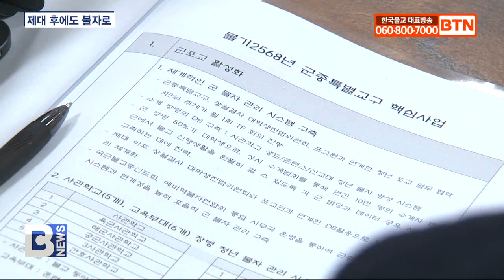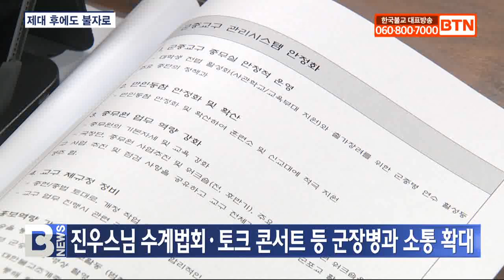[BTN뉴스] 군종교구 시스템 강화 “수계 군장병 제대 후에도 불자로”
〔앵커〕

신임 교구장 법원스님을 중심으로 조계종 군종특별교구가 올해 군불자 관리시스템을 재정비하고 활용도를 대폭 끌어올린다는 계획입니다. 군종교구는 포교원, 상월결사 대학생전법위원회와 함께 수계장병들이 사회에 복귀한 후에도 신행생활을 지속하고 불자로 성장할 수 있도록 관리 시스템을 마련하고 지원하는 한편 군승과 군종병의 자긍심과 연대를 강화하는 등 군불교에 활력을 불어넣을 예정입니다. 보도에 정현선 기자입니다.
〔리포트〕

군종교구가 올해 수계장병들의 정보를 재정비해 통합 관리하고 활용할 수 있도록 시스템을 구축하고 강화한다는 계획입니다.

군종교구는 코로나 팬데믹 이전까지 상시 수계법회를 통해 연간 10만여 수계자를 배출하고도 제대 후 관리 시스템을 갖추지 못해 이에 대한 대안과 고민마련을 고심해왔습니다.

조계종 군종특별교구가 어제 서울 용산 국방부 원광사에서 신년 기자간담회를 열고 군포교 활성화를 위한 핵심사업을 밝혔습니다.

군종교구는 먼저 교구장 법원스님 취임을 계기로 수계장병들이 사회에 복귀한 이후에도 신행활동을 이어가고 불자로 활동할 수 있도록 올해부터 시스템을 구축하는 등 적극적으로 관리에 나선다는 계획입니다.

장병들의 수계 정보를 재정비해 상월결사 대학생전법위원회, 포교원과 연계해 통합 관리하고 활용해 청년 불자로 성장하고 사회에 뿌리내릴 수 있도록 지원하는 등 지속적으로 관리할 방침입니다.

법원스님 / 조계종 군종특별교구장
(수계는 엄청나게 찍어내면서 그 사람들을 차후에 어떻게 관리를 할 건지 이거에 대한 고민이 좀 부진했던 것 같아요. 그래서 올해 개인정보 활용 동의를 전 부대에서 이제 법회를 볼 때나 수계를 할 때 그걸 이제 제가 받도록 그렇게 지금 추진을 하고 있습니다.)

법원스님은 기존의 군 불자 관리 시스템을 강화하기 위한 방법으로 국군불교총신도회와 예비역불자연합회와의 사무체계를 통합하고 긴밀한 소통을 통해 관리 효율을 높인다는 계획입니다.

출가자 감소에 따른 변화에 대응하기 위해 전역 군종장교의 재입대를 적극 유도하고 장기 복무를 위한 환경 마련에도 나섭니다.

(군 전체도 인력수급의 어려움을 극복하기 위해서 아까 말씀드린 대로 소령 연령을 50세로 늘리는 것처럼 기존에 있는 자원들을 다시 활용할 수 있는 최대한 활용하자는 취지에서 당해년도 연장 자원들도 다 연장을 받아주려고 하는 상황이고, 재입대하는 자원들에 대해서도 그 사람들의 장점들을 많이 활용해서 군종수급을 하고 있는 실정입니다.)

군승에 대한 이해와  자긍심을 높여 출가의 한 분야로 장려하는 프로그램도 진행합니다.

올해 그 첫걸음으로 다음달 28일 계룡대 호국홍제사에서 열리는 군승 안거 및 포살법회에서 조계종 총무원장 진우스님이 법사로 나서 군승들과 직접 소통하는 시간을 갖습니다.

진우스님은 6월 1일 현충일 육군훈련소 수계식에 계사로 나서 직접 연비를 내리며 훈련소 생활을 격려하고 소통하며 청년불자들과 연대를 강화할 예정입니다.

5월에는 출가상담사 홍대선원 준한스님, 비구니 군법사 균재스님과 토크 콘서트를 진행하는 등 젊은 층과 소통의 자리를 지속적으로 이어갑니다.

특히 올해 연등회에는 전국 군종병들이 처음으로 연등행렬에 동참하는 축제 분위기도 조성해 활력을 더할 것으로 보입니다.

신임 교구장 법원스님을 중심으로 군불교 시스템 구축과 강화에 나선 군종교구가 구체적이고 즉시 실천 가능한 목표를 제시하며 올해 그 성과에 관심이 모이고 있습니다.

BTN 뉴스 정현선입니다.